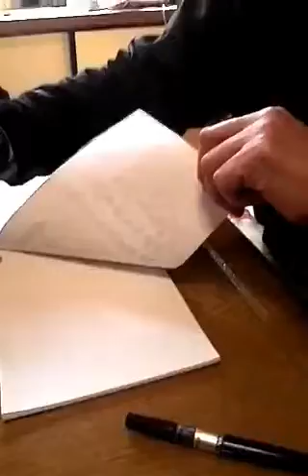Kanazawa calligraphy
Robin's name being written